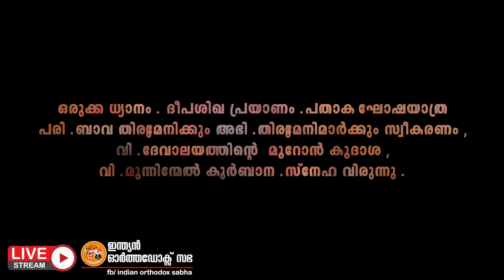സെന്റ് തോമസ് ഓർത്തഡോക്സ് പള്ളി ദേവലയ കൂദാശ Feb.10,11 തീയതികളിൽ